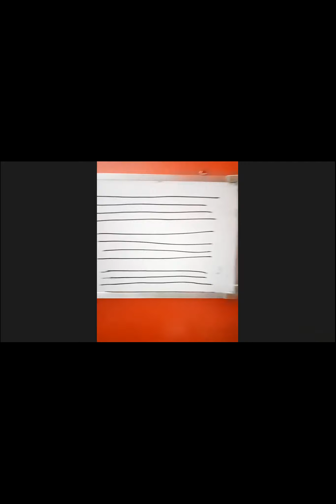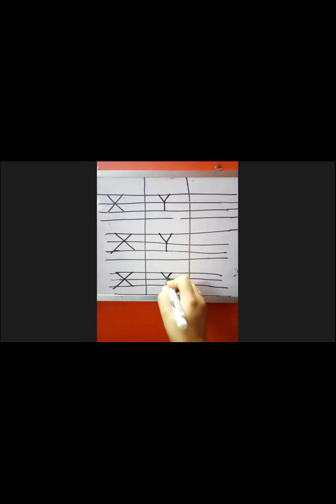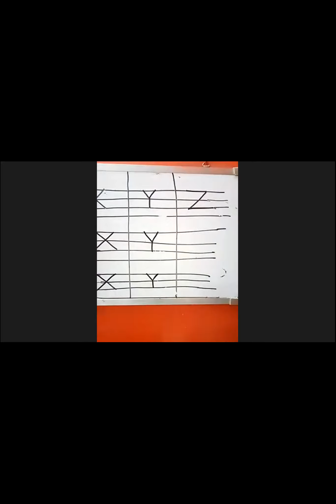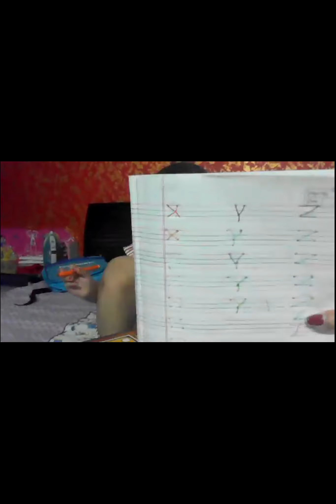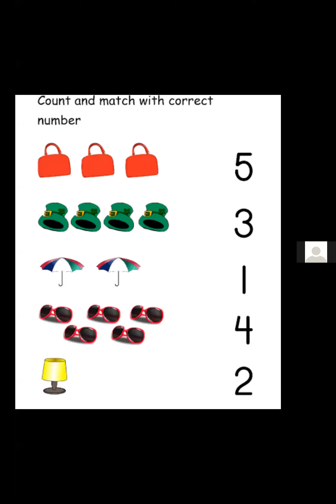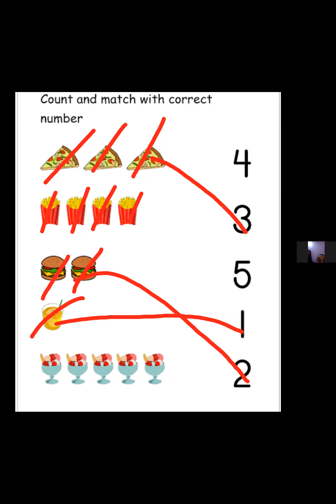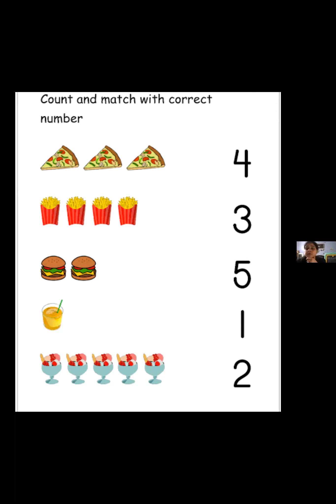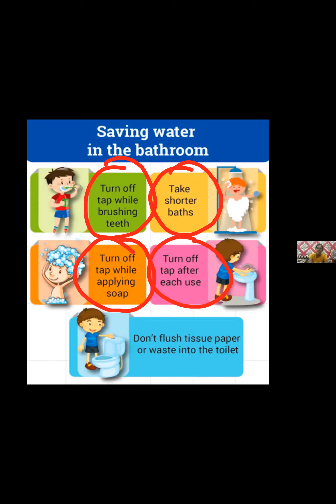Kids Castle Global - 31st May kids Interacting online class (Nursery )